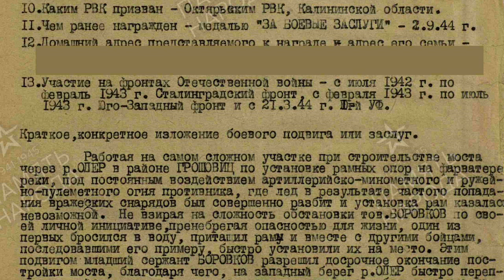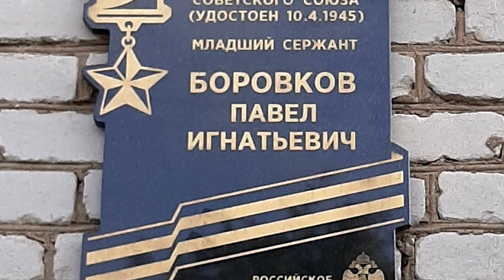Прыгнул в ледяную январскую воду и стал работать! Подвиг сапёра Боровкова Павла Игнатьевича!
Герой советского Союза Павел Игнатьевич Боровков совершил свой подвиг во время Великой Отечественной в конце января 1945 года.